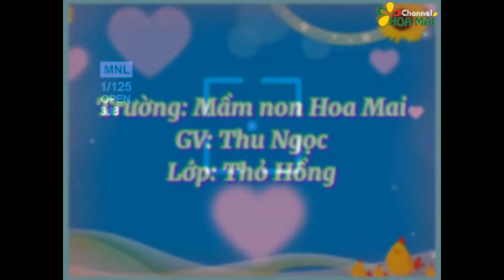Kỹ năng pha nước chanh | Cô Thu Ngọc - Mầm non Hoa Mai Gò Vấp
Kỹ năng pha nước chanh | Cô Thu Ngọc
Kênh "truyền hình" các chương trình hoạt động của trường Mầm non Hoa Mai Gò Vấp
Địa chỉ: 435/3 Thống Nhất, F.11, Q.Gò Vấp, TP.HCM